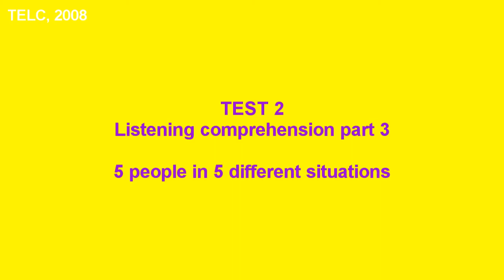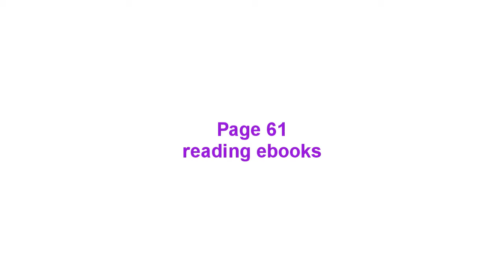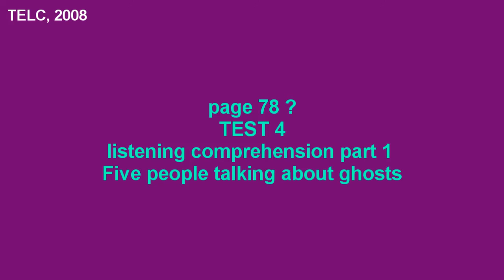telc b2 Listening